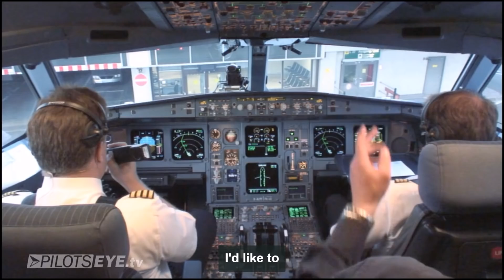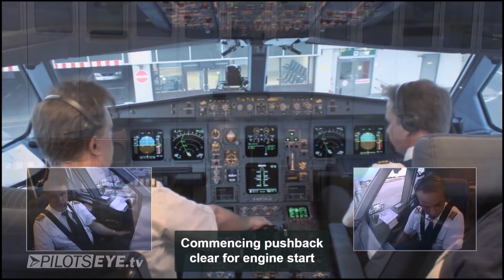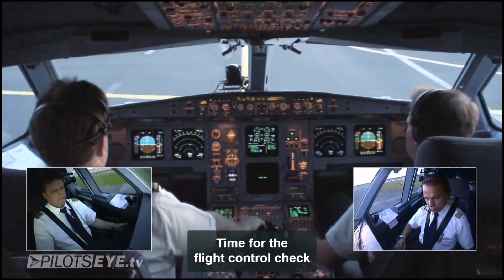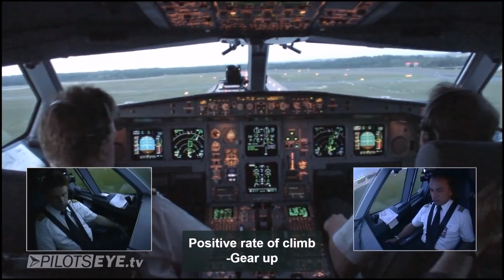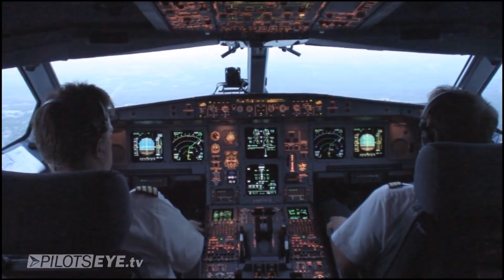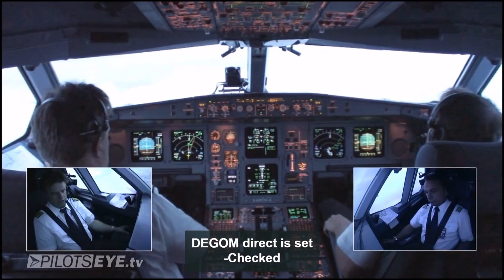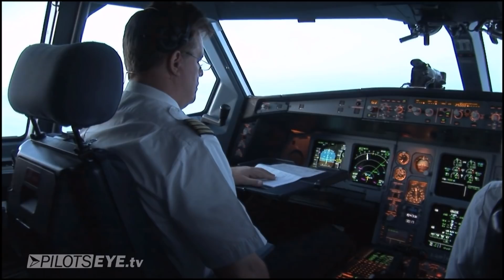Airbus A330 - Departure from Düsseldorf (ENG sub)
Now-retired Captain Joe Moser in his earlier days with First Officer and Pilot Flying Stefan Kater. Interesting to see him on the Airbus, which would have been his original Type Rating. Old video from pre 2009 - and the merging and subsequent dissolution of AirBerlin.
This small clip is part of a whole movie produced and owned by PilotsEye.tv